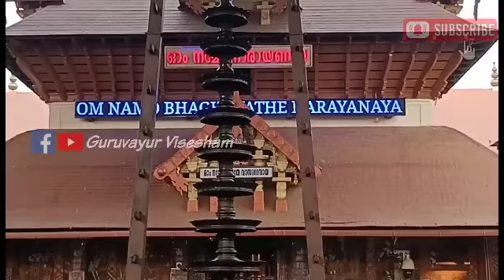ഗുരുവായൂർ ക്ഷേത്രത്തിലെ ശീവേലിയും പ്രഭാത കാഴ്ച്ചകളും | 24/04/2023 | Guruvayur Temple Morning Shiveli